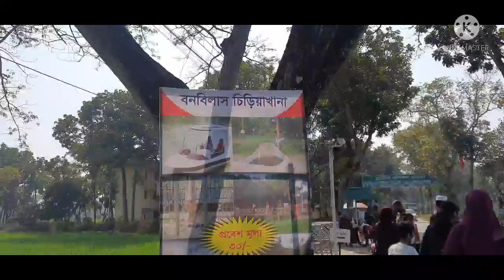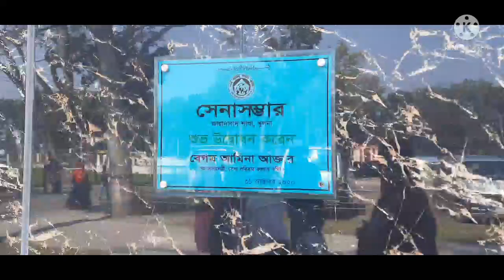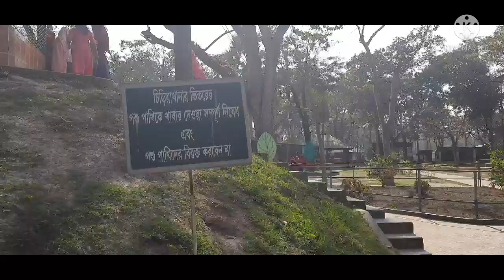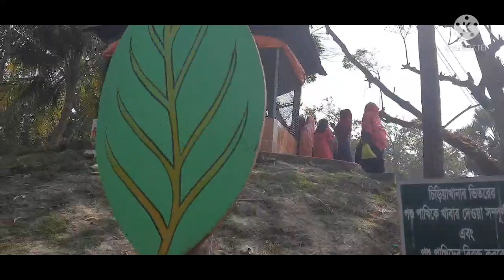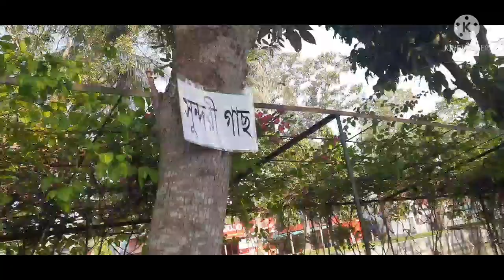আজ আমরা সবাই খুলনার গিলাতলা ছোট্ট চিড়িয়াখানায় গেলাম // AeyshaHome